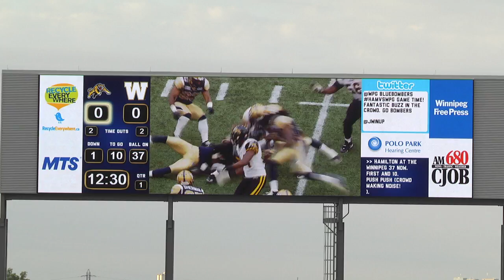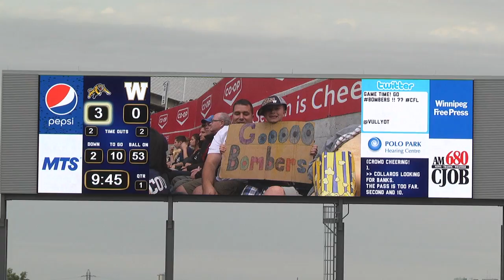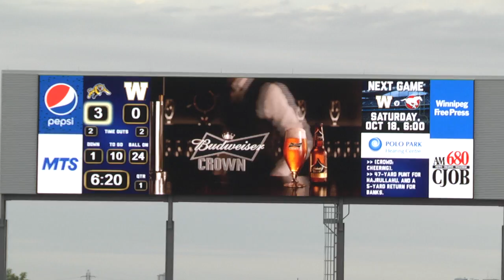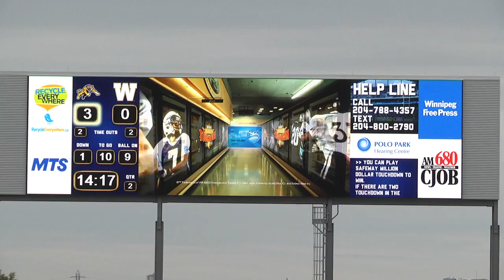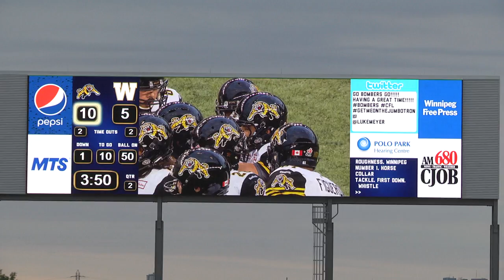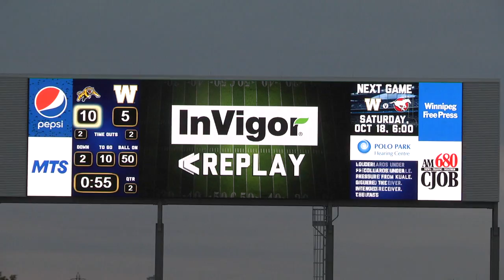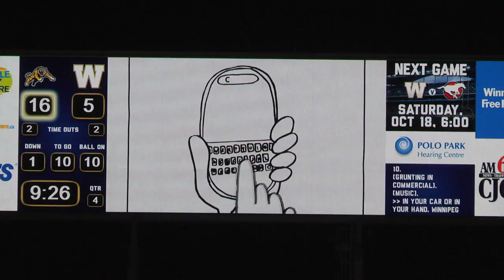Marvin Booker DE #56 vs CFL Hamilton Tigercats 2014 (Game Film)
#56 DE Marvin Booker CFL Winnipeg Blue Bombers vs Hamilton Tiger Cats (Game Film 2014-15)